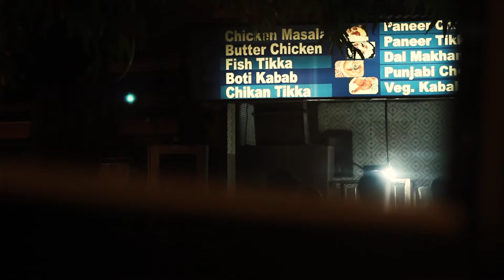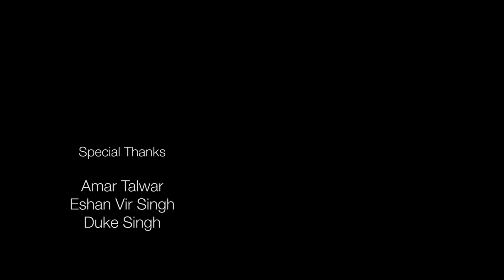Open Road India - 2 - (Lucknow)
A place where races, religions, languages and cultures merge to form a unique melting pot of diversity. A country quickly climbing the ranks as a superpower. But what makes India truly incredible? We set on a journey to find out. A journey to meet the people who make up the essential fabric of the country. People who we see every day, but rarely meet.

For subtitles CLICK CC.